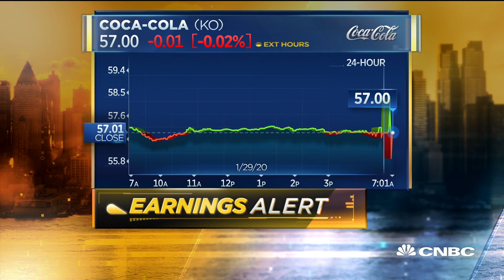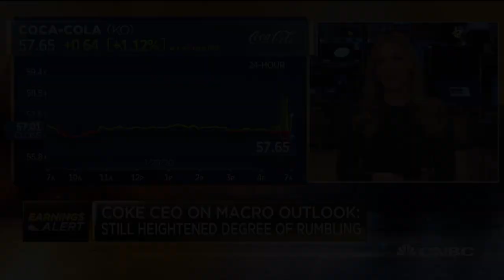Coca-Cola CEO: We've got the momentum for a pretty solid 2020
CNBC's Sara Eisen reports on Dow component Coca-Cola's quarterly earnings results.

Coca-Cola on Thursday reported quarterly revenue that topped analysts’ expectations as new products under its namesake brand boosted sales.

Shares of the company, which has a market value of $247 billion, rose 2.7% in morning trading. The stock is up 22% over the last 12 months.

Here’s what the company reported compared with what Wall Street was expecting, based on a survey of analysts by Refinitiv:

Earnings per share: 44 cents, adjusted, vs. 44 cents expected
The beverage giant reported fiscal fourth-quarter net income of $2.07 billion, or 47 cents per share, up from $870 million, or 20 cents per share, a year earlier. Excluding impairment charges, refranchising gains and other items, Coke earned 44 cents per share, meeting expectations of analysts surveyed by Refinitiv.

Net sales rose 16% to $9.07 billion, topping expectations of $8.89 billion. New products, such as Coke Plus Coffee and the expansion of Coke Zero Sugar, lifted sales during the quarter and led the namesake brand to its best performance in eight years. As U.S. consumption of soda has fallen, the company has used its Coke brand to create healthier options and branch out into new categories. For example, it launched Coke Energy in the U.S. earlier this month.

Teas from its Fuze brand and coffee also boosted its sales.

Additionally, Coke said it benefited from an extra day in the quarter and more customers buying higher-priced products.

Global organic revenues rose 7% during the quarter. North American unit case volume, which strip out the impact of currency and price hikes, were flat for the quarter.

Volume in its Europe, Middle East and Africa segment climbed 4%, driven by growth in Nigeria, North Africa, Turkey and central and eastern Europe. In Latin America, unit case volume increased by 3%, helped by acquisitions in Central America.

Despite weaker sales in China, the company’s Asia Pacific business saw its unit case volume rise 2%.

CEO James Quincey said that it is “way too early” to tell the short-term impact of the Wuhan coronavirus on Coke’s Chinese business, which accounts for about 10% of its global volume but less of its profits and revenue.

The company has closed offices and a number of its factories in response to the virus outbreak. Coke, working with the Chinese government, is reopening some of its manufacturing plants so it can continue to make its beverages for the Chinese population.

In 2020, Coke estimates organic revenue will grow by 5% and adjusted earnings per share will increase by 7% to $2.25. Its earnings outlook falls 1 cent below average analysts’ estimates of $2.26 a share for fiscal 2020.

The new year will also bring the launch of Coke’s new flavored sparkling water line AHA in March. Quincey said in December that the company waited too long to follow the trend.

CNBC TV